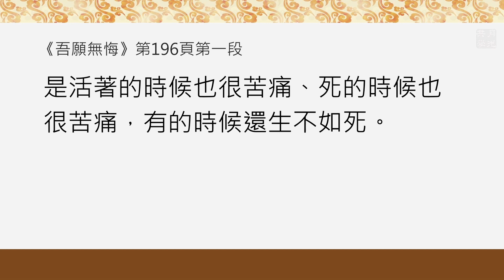從容面對這一生前所未有的挑戰─死亡．福智－真如老師講述《吾願無悔》．如俊法師導讀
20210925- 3 從容面對這一生前所未有的挑戰─死亡

我們的盡頭都有一個死主在等待，或遲或早我們都會遇那個時刻，在醫生和任何人都沒有辦法的狀態下去面對。

福智 真如老師《吾願無悔》第195頁第二段

00:18
舉個例子，因為我們的盡頭都有一個死主在等待，或遲或早我們都會遇那個時刻，在醫生和任何人都沒有辦法的狀態下面對死主，這種時候誰都沒有辦法，就只能求佛菩薩，所以用這樣的心來拜佛。而且這只是面對死主，還不是面對惡趣；最近我提醒你們作念死無常的這種思惟，很多人想想之後就開始害怕死，死是應該害怕的，但在《廣論》裡邊說更可怕的實際上是惡趣。惡趣有多慘？肯定是千生萬死地重複，所以不是經歷一次死亡的問題，是活著的時候也很苦痛、死的時候也很苦痛，有的時候還生不如死。

◎ 提醒：要記得開啟影片右下方的CC字幕